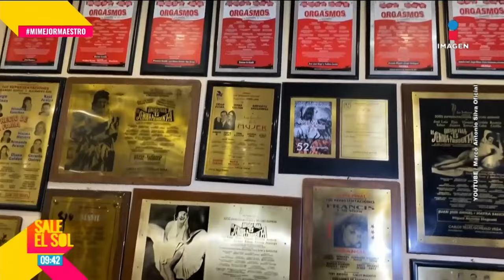¡EXCLUSIVA! Mónica Marbán REVELA por qué Luis Enrique Guzmán la DESPIDIÓ del teatro de Silvia Pinal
¡EN EXCLUSIVA! MónicaMarbán REVELA el motivo de su despido del teatro por LuisEnriqueGuzmán.